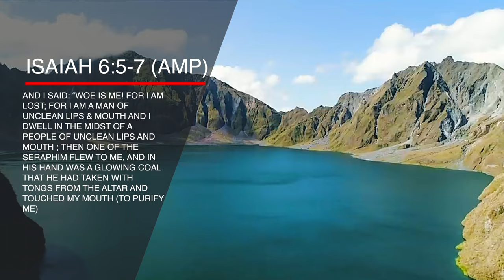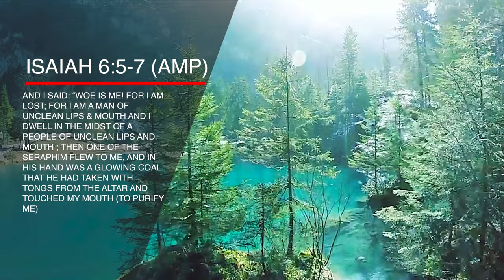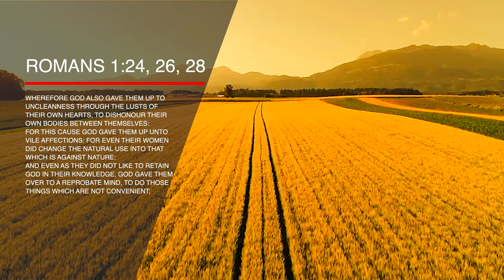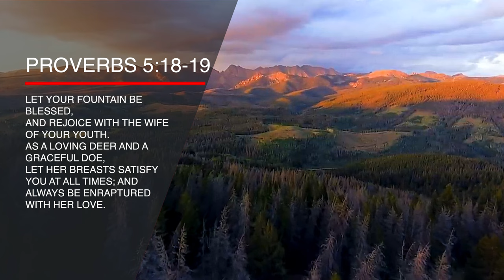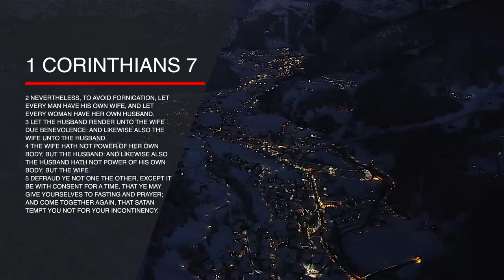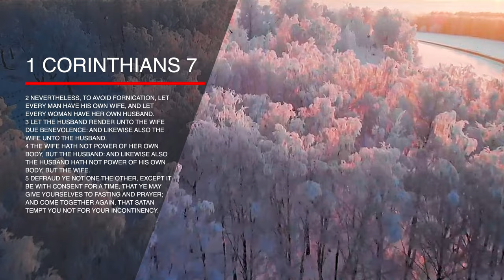Why is ORAL SEX AND OTHER SEXUAL POSITIONS forbidden in Marriage? - PART 2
🚨 ORAL SEX IS IDOLATRY‼️
An abomination to God‼️Why⁉️
⚠️⚠️Warning.. Extremely Graphic⚠️⚠️

Written with the permission of the Lord to deliver millions of Christians practicing this abomination in their bedrooms by ignorance. I seal it in the blood of the Lord Jesus.

🚨ORAL SEX comes from the Pagan Hindu religion where whorish Guru Vātsyāyana, 1-6 BC was taught by goddess Kali herself about these Abominable Acts to gain power. The famous book, Kama sutra, is  exclusively & predominantly a sex manual on sex positions. A chapter in this book, ‘Auparishtaka’, is solely dedicated to the act of Oral sex in gross detail.  The real goal of these teachings were to connect with the higher consciousness of Shiva and Shakti while mating with your partner. For the redeemed Christian,  practicing such abomination means eternal entrapment of one’s soul into the the deep portals of Hell by following sinful uncontrolled passions and lust of the flesh!

🚨 Cunnilingus: A HUSBAND bows down in front of his wife while committing the act of pleasuring her with his mouth.

🔸His mouth and tongue takes the role of the his male organ - the Penis. This is not what God intended intimacy to be.

🔸The wife is in control in this position. (Not what God intended intimacy to be.)

🔸She feels like a goddess because a man is bowing to her and physically pleasuring her with his God given tongue that has God-given authority to cast out demons but instead he uses it like a brute animal who licks another’s animals dirty genitalia.

🔸Spirit of Goddess Ashteroth or Kali/ Shakti who teaches how men and women could have abominable sex, enters the woman in the act.

🔸A man assumes the role of an animal or slave!

🔸He forsakes his God given authority of a High Priest, Prophet and a leader of his house and bows down to the female goddess in his wife!

🔸He stoops down to the place of an animal in his place and position and from his authority.

🔸He acts like he is cursed by God like Nebuchadnezzar who lost his sanity and ate grass in Daniel 4:33

🔸Spiritually the marine demons come and take over the man and the woman involved trapping their souls underwater.

🔸In opposition, to the teaching that
“Oral stimulation (licking ones spouses private area without tongue penetration)….. is okay and allowed because it’s not oral sex” is also an abomination‼️
Avoid it like the plague.

🔸Not to mention the medical repercussions of people with bleeding gums, periodontal diseases, oral lesions, ulcers, oral cancers, smoking residues in mouth, decayed food particles, blood disorders etc.. Transmission of a number of STDs like gonorrhea Oral and genital herpes, HPV-related oropharyngeal cancer or HIV/AIDS etc..

🚨Felatio:

🔸In Hindu Shivas Penis is called the Lingam is worshipped! When a woman bows to the penis, she is bowing to Shiva who is Satan!

🔸 The man is filled with explosive uncontrollable, insatiable sexual urges by the demon god Shiva, who produced the Hindu River Ganges by his over-spilling sperm he ejaculated during his sexual escapades.

🔸The woman assumes the role of an animal or slave because she kneels to the man or bows down to the man!

🔸Her mouth and tongue takes the role of the her female organ - the Vagina. This is not what God intended intimacy to be.

🔸 She is bowing  and worshipping and physically pleasuring her spouse with her God-given tongue and mouth

🔸And heavens forbid if you have consumed the male seed during a fellatio! You need deliverance my beloved‼️‼️‼️
The male sees in your system is collected by marine demons and will be used in witchcraft and a legal portal of demonic entry into your life and marriage.
You will end up having a spiritual spouse in the spiritual world!
You will end having spiritual children (more demons) in the spiritual world.

🚨The following scares me the most for women trapped in this bondage‼️

🚩In a study conducted by researchers from the University of Saskatchewan, a protein in semen which was ingested during oral sex, was found to act on the human female brain to induce ovulation!

🚩That protein in the seminal fluid is the same molecule that controls the growth, maintenance, and survival of neurons in the brain.

🚩So the brain gets confused by which protein is from food and which is from the man’s semen⁉️

🚩The findings suggest that the male semen ingested during fellatio, acts as signaling hormone to hypothalamus and pituitary gland of the human female brain, which triggers the release of other hormones involved in prompting ovulation.The male semen that you swallow stays in your brain in a molecular level ‼️‼️

🚩My sister, why would you want a man’s sperms floating in your brain? Is this why a holy God your Heavenly Father created you???

🚩Now you wonder how messed up your monthly cycles are (because his semen in a molecular level even controls your ovulation ‼️‼️)
How messed up is that❓